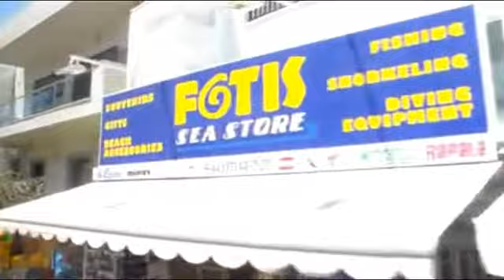Манастир "Св.Никита Готски Остров Крит.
ОСТРОВ КРИТ  Катедрала
"Св. Андрей Критски"  Водач свещ. Иван Добрев
Камера Соня Анкова
По чудо са се запазили няколко видеоматериали от поклонението ми до о-в Крит. Това видео е едно от тях.. Прекрасен спомен от Крит и отец Иван, който живее и служи там.  МАНАСТИР "СВ.НИКИТА ГОТСКИ"

На днешния ден, 15 Септември се чества св.Никита.
На малко островче, в близост до гр.Цуцурас, остров Крит се намира манастир посветен на Свети Никита Готски.
В този манастир по молитвите на св.Никита стават безброй чудеса, както сподели нашия гид, отец Иван.
Много бездетни получават своята утеха след сърдечна молитва в манастира. Много мъже и жени намират своята
"половинка" след сърдечна молитва пред светеца.
Идват и много гърци, за да благодарят на св.Никита за стореното им чудо, по неговите молитви и застъпничество.
По чудо е запазен видеозапис от това поклонение.